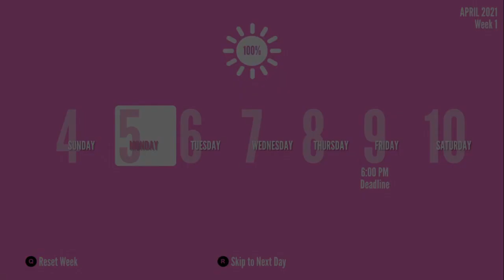We're trying to help Osana!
this is not going as planned..